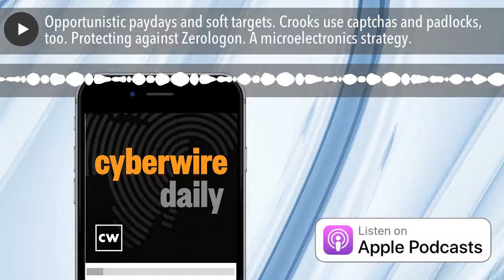Opportunistic paydays and soft targets. Crooks use captchas and padlocks, too. Protecting against Z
Ransomware gangs continue to look for an opportunistic payday. Another exposed database is found, and secured. Captchas and padlock icons have their place, but they’re not a guarantee of security. Microsoft explains how to reduce exposure to Zerologon. The US looks to reduce dependence on foreign microelectronics. Joe Carrigan has thoughts on Facebook running SuperPAC ads. Our guest is Sanjay Gupta from Mitek on how online marketplaces can balance security with biometrics. And there’s just one shopping day before National Cybersecurity Month.